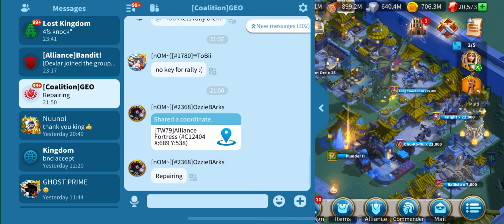I spent Money in Rise of Kingdoms [mobile game whale spending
You can confirm this for yourself by looking at other sponsored content creators to see what they're spending (some less than me, some more than me).  I spend because I think it makes for better content, and because I do enjoy the game.

Cheers,
-Stanlyvegas